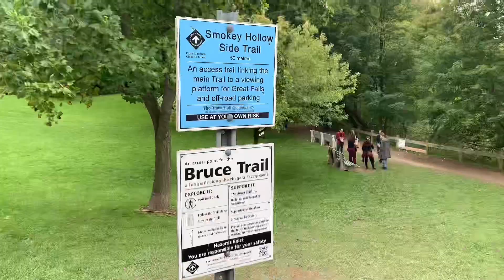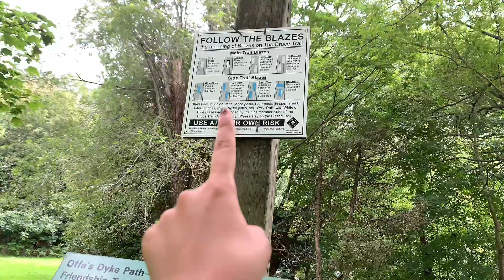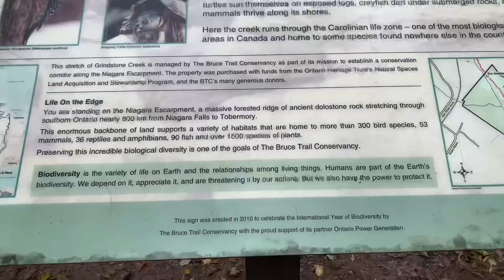多伦多留学生活/最后一年weekly vlog 7/bruce trail hiking/游乐场🎠